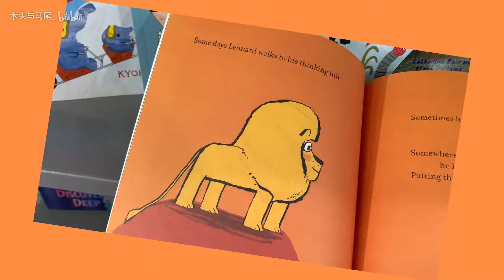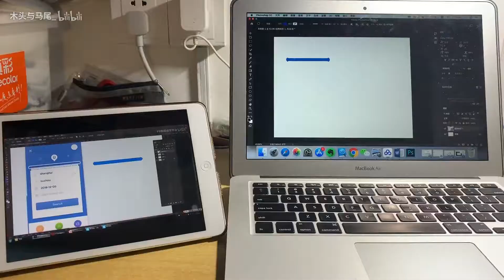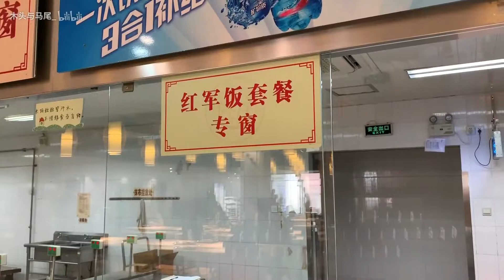回上海后的一周日常 || 上海书展 | 军训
军训太累了QaQ（上海的学校基本都是大一上完后暑假前或大二开学前军训的）
一想到还有一周就觉得暗无天日
真正苦的部分还没有拍到 毕竟是偷偷摸摸带手机
开学后争取认真做干货视频！
同时也会拍日常 因为每周末几乎都会出去玩看展
希望大家持续支持呀～